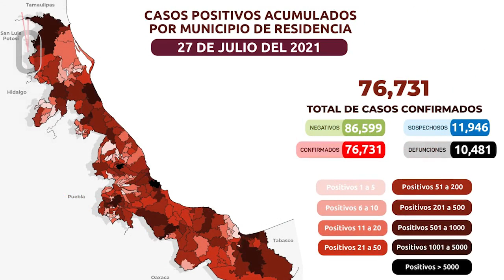Resumen de noticias. Jueves 29 de julio de 2021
Este es el resumen de noticias de Hora cero Veracruz. Jueves 29 de julio de 2021